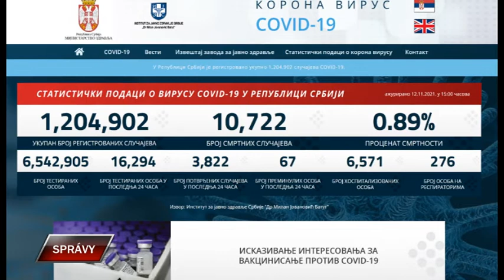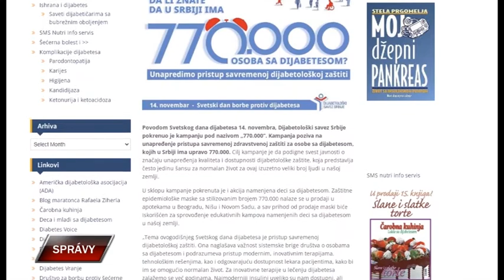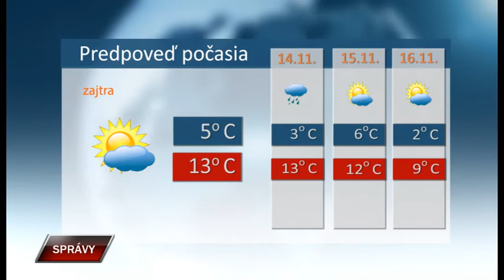Spravy 12 11 2021